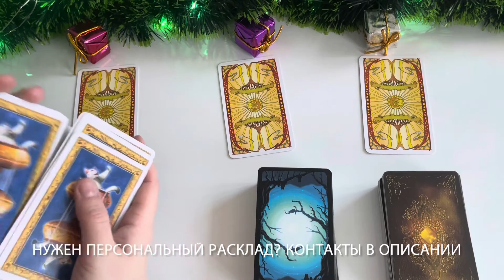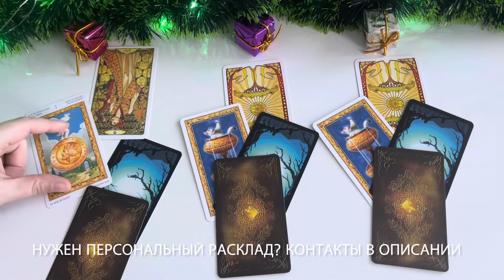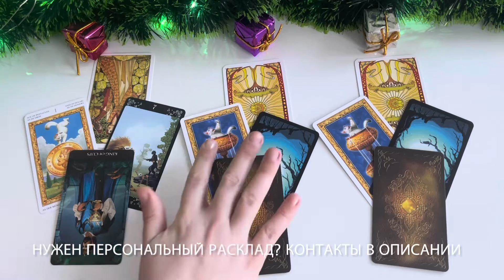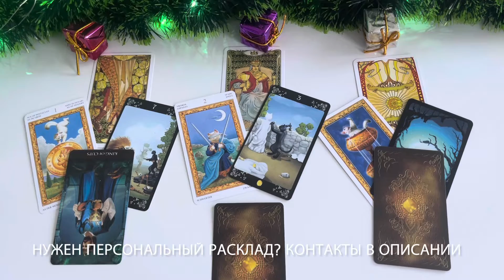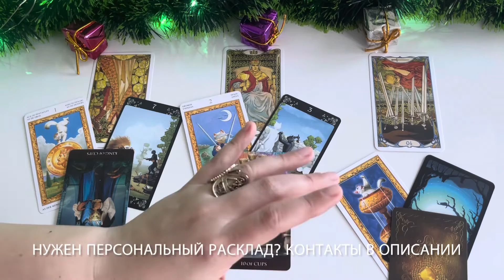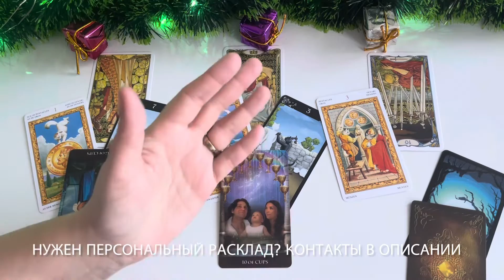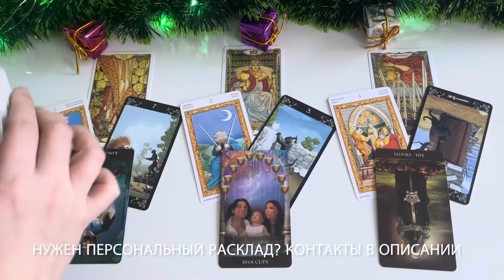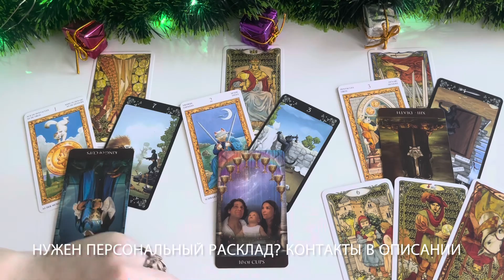♈ ОВЕН ❄️ ЧТО ГОТОВИТ ВАМ ЗИМА ❄️ Таро прогноз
Расклад на 3 месяца: декабрь, январь, февраль.

Как вы будете проявляться, как вы можете себе помочь, как вы будете себя саботировать + совет-рекомендация.

03:11 Начало расклада
03:21 Декабрь
08:51 Январь
13:55 Февраль

НУЖЕН ПЕРСОНАЛЬНЫЙ РАСКЛАД?

✨✨✨ Все РАСКЛАДЫ на канале носят ОБЩИЙ характер, не являются необратимым итогом и предназначены для вашего саморазвития, развлечения и проведения досуга. Могут резонировать НЕ для всех!

Большое Спасибо 💐🤗